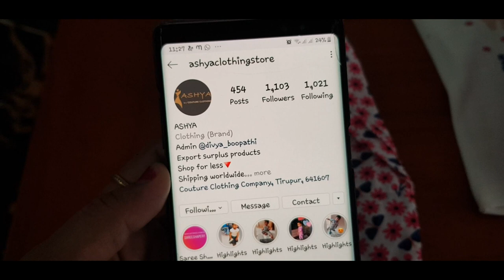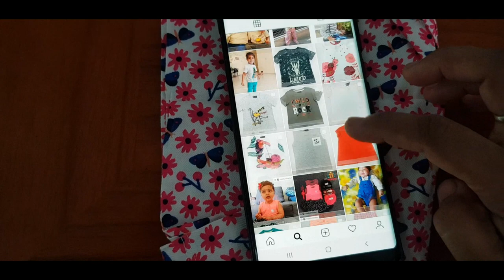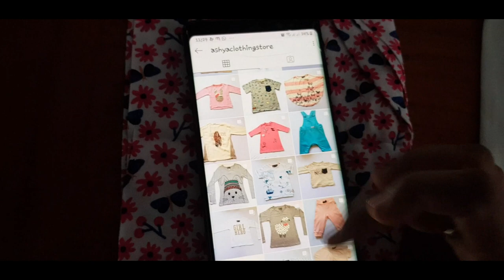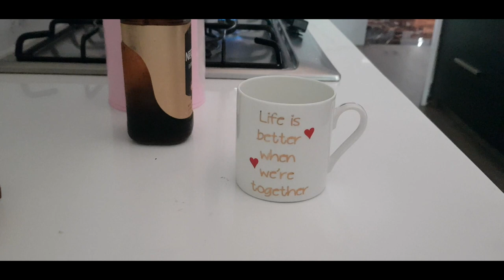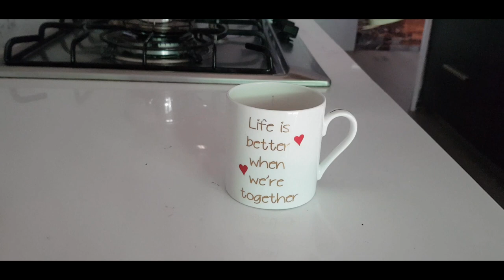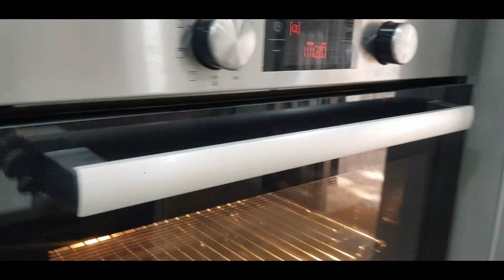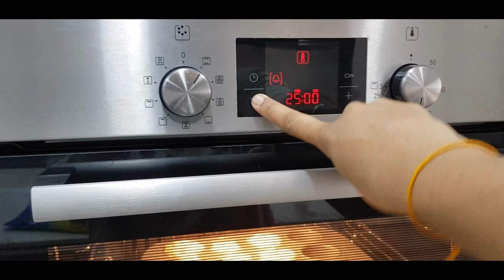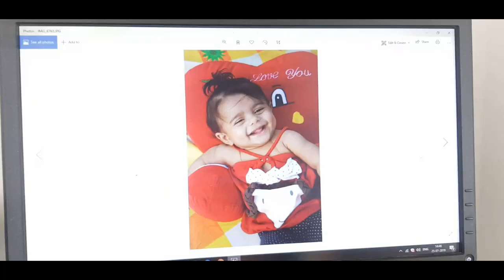Close to My Heart Vlog - Special Video Clips Included - Fluuffiest Yogurt Muffin Recipe